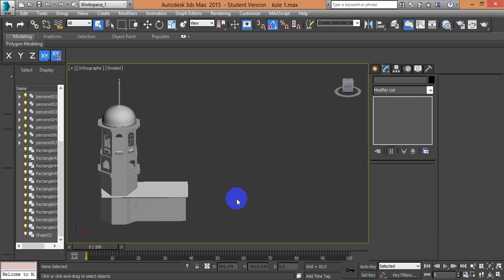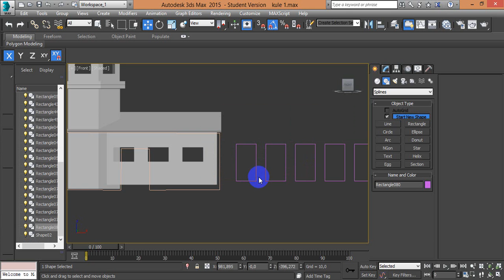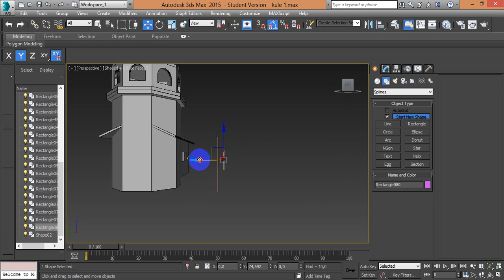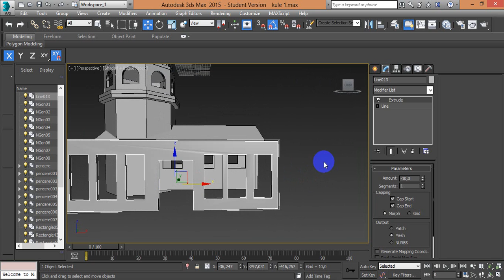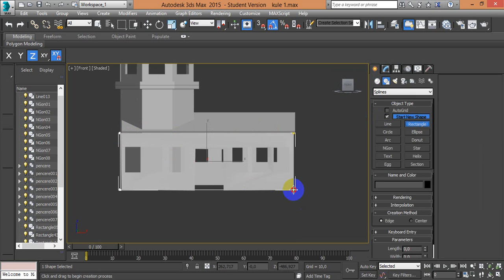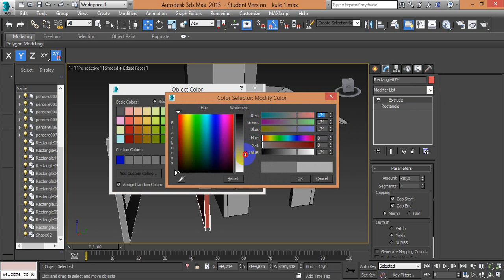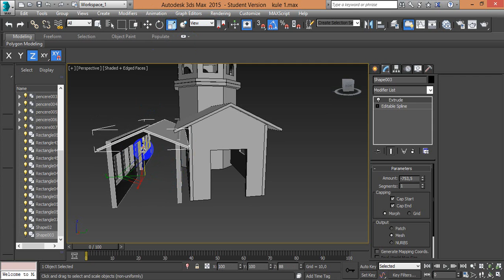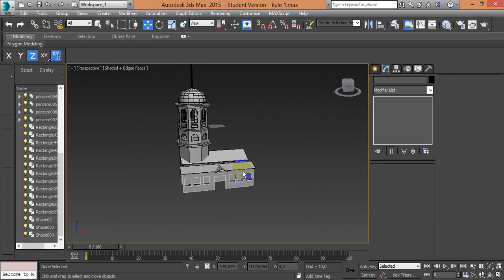3ds max kız kulesi yapımı2 Tutorial